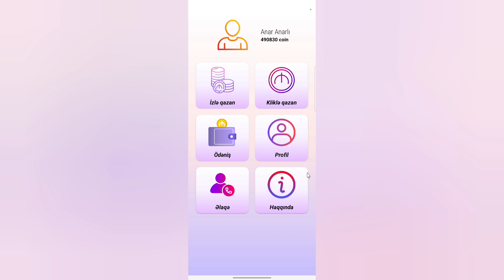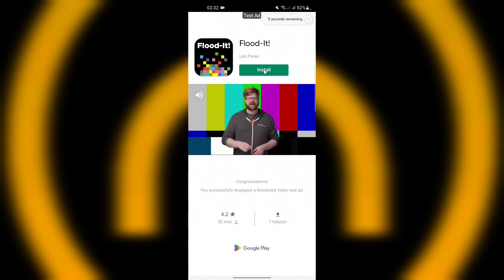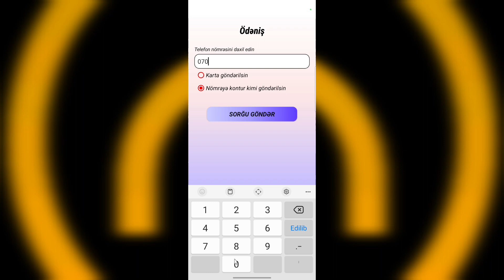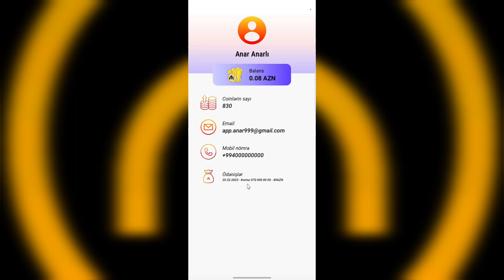Pul qazan mobil tətbiqi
Tətbiqi yükləmək üçün keçid edin

Pul Qazan
Boş vaxtlarınızı səmərəli keçirərək pul qazanın

Tətbiq vasitəsilə boş vaxtlarınızda cəmi bir neçə saniyənizi ayıraraq reklamlar izləyibcoinlər qazana bilərsiniz. Bu coinləri də pul vəsaiti kimi hesabınızda əks olunacaq.

➤ Qeydiyyat
Ad, soyad, email, telefon nömrənizi və minimum 6 rəqəmli şifrə təyin edərək hesab yarada bilərsiniz.

➤ İzlə qazan
Siz reklamlar izləyərək coinlər qazana bilərsiniz. Hər izlədiyiniz reklama görə hesabınıza 30-10 aralığında coinlər əlavə olunur. Reklamları müxtəlif zaman aralıqlarında izləyə bilərsiniz.

➤ Kliklə yazan
Siz reklamlar izlədikdən sonra reklamların üzərinə klikləyərək coinlər qazana bilərsiniz. Hər klik etkiyiniz reklama görə hesabınıza 30-10 aralığında coinlər əlavə olunur. Reklamları müxtəlif zaman aralıqlarında izləyə bilərsiniz. Reklam açıldıqdan sonra izlənilməli və verilmiş linkə daxil olunmalıdır. Sonra isə geri qayıdıb reklamdakı bağla düyməsinə klik edilməlidir. Bu halda coinlər balansınıza əlavə olunacaqdır.

➤ Ödəniş
Bu bölmədə topladığınız coinləri nağdlaşdırmaq mümkündür. Tətbiqdə coinlər avtomatik olaraq AZN ə çevrilir. Yığdığınız coinləri nağdlaşdırmaq üçün hesabınızda minimum 1 manat pul olmalıdır. Nağdlaşdırma bank kartına və ya qeyd etdiyiniz nömrəyə kontur kimi köçürülə bilər. Sorğu göndərdikdən sonra 24 saat ərzində ödəniş məlumatları Profil menyusunda Ödənişlər bölməsində qeyd olunacaqdır.

➤ Profil
Bu bölmədə istifadəçi məlumatları əks olunmuşdur. Qeydiyyatdan keçərkən qeyd etdiyiniz məlumatlar, qazandığınız coinlər və onların AZN ə çevrilmiş məbləğini görə bilərsiniz. Əgər məlumatlarda yalnışlıq varsa Əlaqə bölməsindən bizə bildirə bilərsiniz.

➤ Əlaqə
Tətbiq haqqında irad və təkliflərinizi bizə göndərə bilərsiniz. Mesaj göndərdikdən sonra cavab 24 saat ərzində email adresinizə göndəriləcəkdir.

➤ İrad və təkliflərinizi bizə bildirə bilərsiniz. Fikirləriniz bizim üçün çox dəyərlidir.